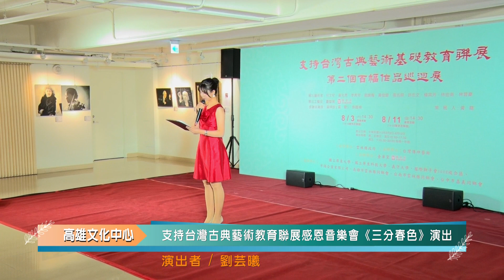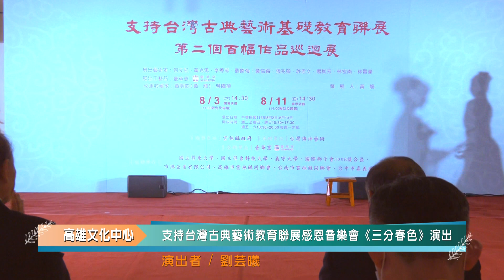20240811高雄市立文化中心支持台灣古典藝術聯展感恩音樂會《三分春色 》演出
20240811高雄市立文化中心支持台灣古典藝術聯展感恩音樂會《三分春色 》演出